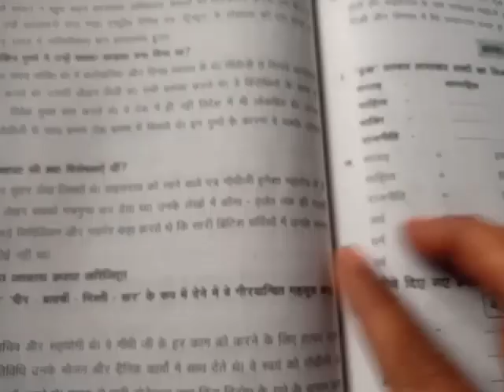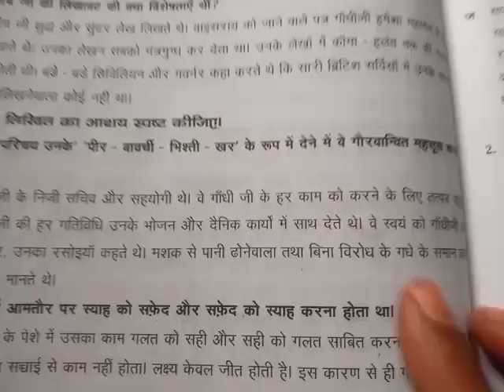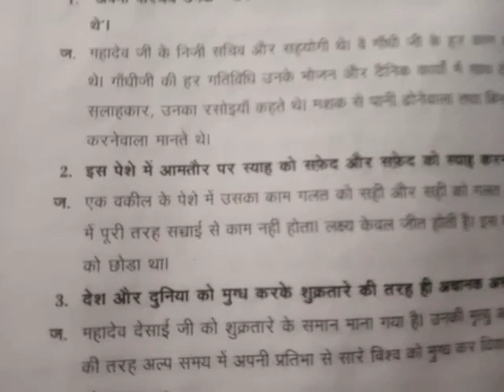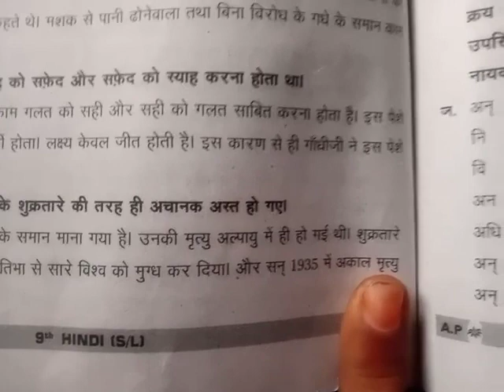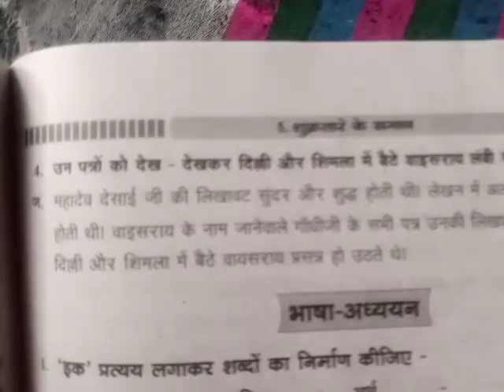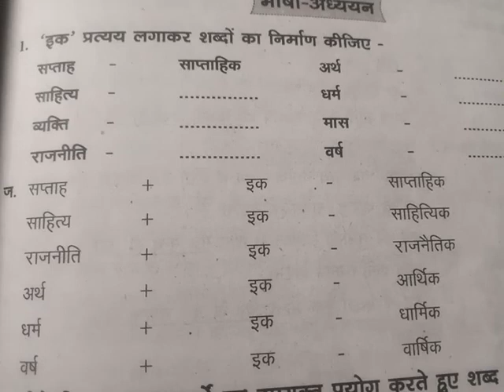9th class Hindi 5th lesson sucrathare ke samaan 3